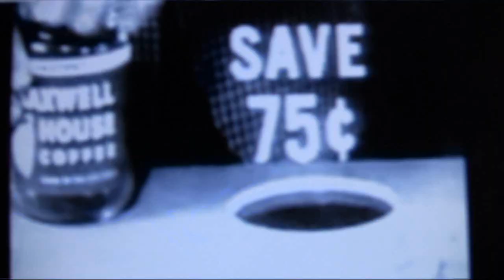Predestination & Gummy Bears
What does the apostle Paul mean when he says that believers are designated beforehand to believe in Christ? He means exactly what he says! But what about those who aren't predestined? Does God have a plan for them, too? Yes--and it's glorious, not ghoulish. Join Martin Zender on this morning's Crack O' Dawn Report as dips into the candy jar to illustrate a profound, Scriptural truth.